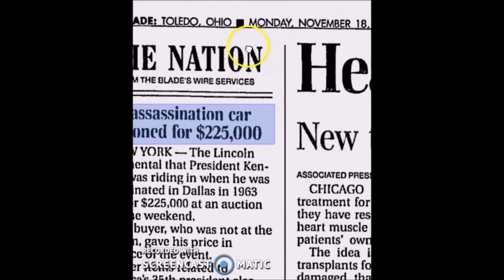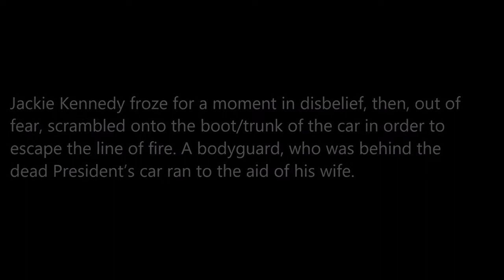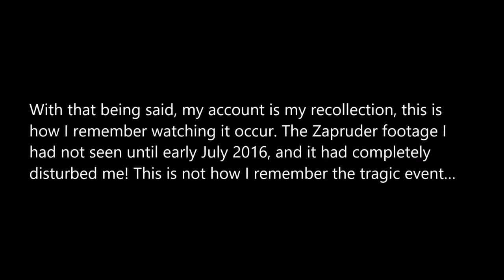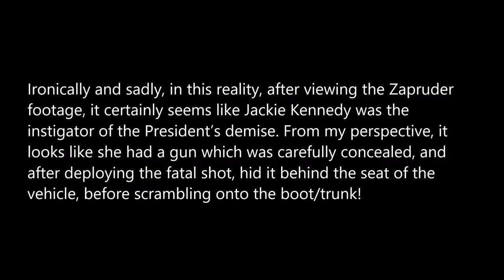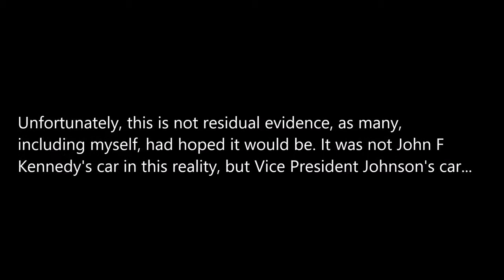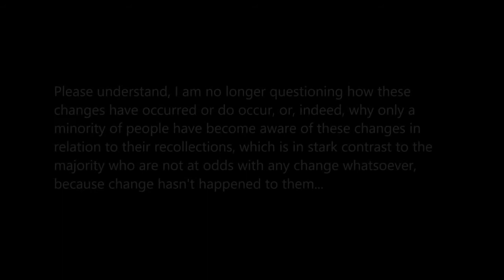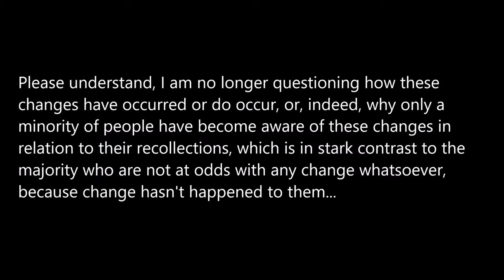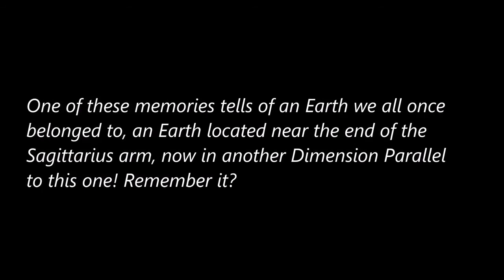The Mandela Effect A Quantum Existence, Pt 2.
Best viewed in HD My memory of the JFK Assassination, it was a four seater Lincoln -never six, followed by some afterthought about the Mandela/Quantum Effect.

Be sure to check out the links below for more info on what this is all about. Products, Logos, famous movie lines bible scriptures and more. Here are 50 Mandela effect changes in one video..